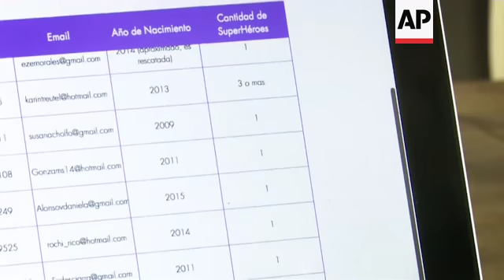Clínica de donación de sangre para perros es la primera de Argentina.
(25 Mar 2019) RESTRICTION SUMMARY:
STORYLINE:
La primera red nacional de perros donantes de sangre de Argentina está ayudando a salvar las vidas de mascotas enfermas.
El grupo espera que los perros donantes y sus dueños en todo el país animen a más personas a convertir a su mejor amigo en un "superhéroe".

Angela Pupi y su pitbull de dos años Gandalf, han sido contactados por el Poyecto Lila, para salvar al perro de Natalia, llamado Otto, quien necesitaba un donante de sangre porque sufría de garrapatas que entraban en su cuerpo.

SOUNDBITE: Angela Pupi, Dueña del perro donante Gandalf:
"Ayuda a la gente a acceder m'as fácilmente cuando no tiene recursos para poder salvar a su mascota o a una mascota rescatada, esto lo puede llegar a necesitar cualquiera. O sea hoy el da pero ma;ana el puede necesitar y entonces esta bueno tener un lugar que concentre toda la gente que este dispuesta a ayudar".

Al igual que Gandalf, 140 perros donantes de sangre se han registrado a través de Proyecto Lila, desde su formación en julio de 2018.
Ivana Avramovic, una diseñadora gráfica argentina, creó el proyecto en el momento en que su perra Lila, una Weimaraner de 13 años, recibía tratamiento contra el cáncer y se encontró con una mujer que necesitaba sangre para salvar a su perro.
SOUNDBITE: Ivana Avramovic, Directora y creadora de Proyecto Lila:
"Proyecto Lila es una red, es la primera red de donantes de sangre canina de urgencia. Yo pensé que era a nivel nacional, y después con el tiempo fui descubriendo que era a nivel munial, porque no existe otra red nacional de donantes en ningún país. y lo que vine a suplir es esa bolsa de sangre entera que se usa en emergencias, que a veces los bancos de sangre están cerrados o el perro no puede acceder económicamente a esa bolsa que lo saca de una urgencia y le salva la vida".

Ivana tiene un sitio web donde los dueños de perros registran a sus mascotas como donantes y  el servicio de emparejamiento de donantes que ofrece Proyecto Lila es gratuito, pero los costos del veterinario pueden ser de hasta 40 dólares estadounidenses.
Los perros tienen al menos 12 grupos sanguíneos y no suelen tener anticuerpos que ataquen a los antígenos de los grupos sanguíneos caninos, a menos que ya hayan recibido una transfusión.